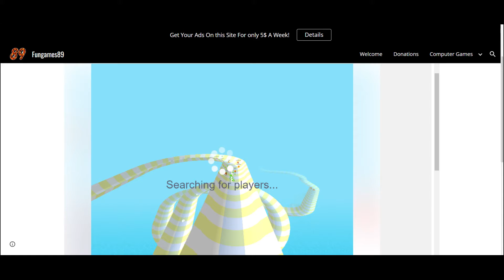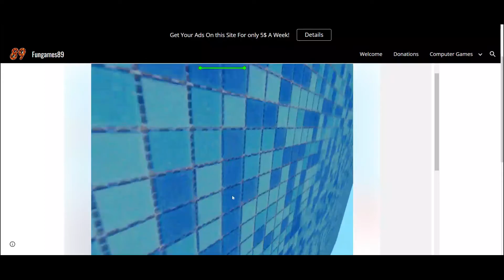Aqua Park io Unblocked 💎Unblocked io Games - Fungames89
Aqua Park io Unblocked is super fun!